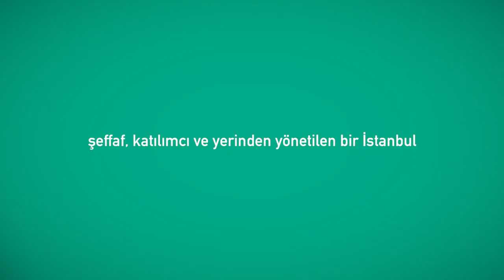Ademimerkeziyet Vatandaşa Ne Kazandırır?